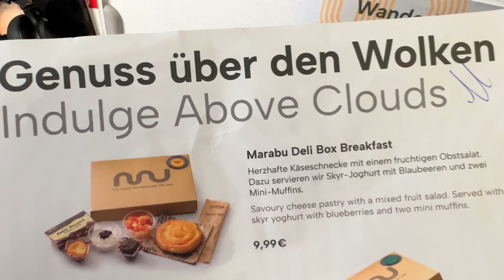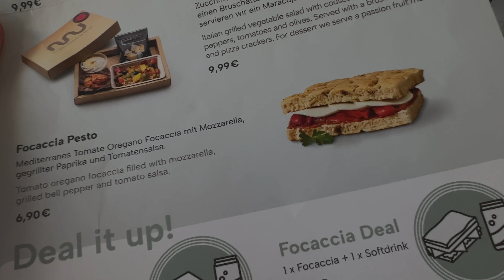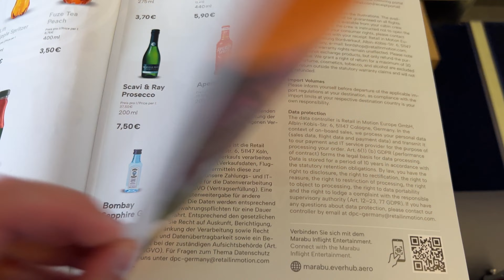Marabu Airlines Business Class - Geldverschwendung oder lohnt sich das?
Wenn du von München oder Hamburg in Richutng Mittelmeer fliegst, dann führt oft kein Weg an Marabu vorbei. Ich habe mir ein Upgrade von Korfu nach Hamburg gekauft und die Business Class einmal ausprobiert. Nach einem holprigen Start in 2023 war ich schon gespannt, ob die Fluggesellschaft aus Ihren Fehlern gelernt hat und vor allem was mich an Bord erwartet. In diesem Sinne schon mal „dobur polet“ (bulgarisch für guten Flug)

ツ ICH HOFFE, DASS IHR DIESES VIDEO GEFÄLLT!
👉Wenn dir dieses Video gefällt, bitte liken und teilen.